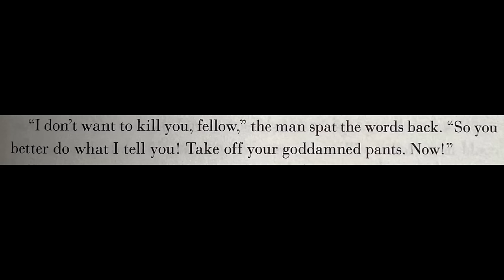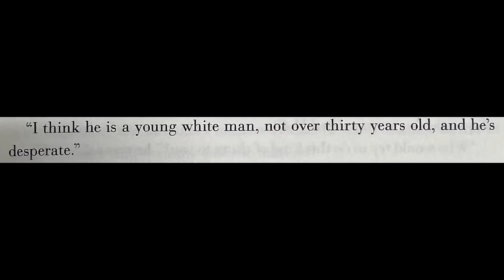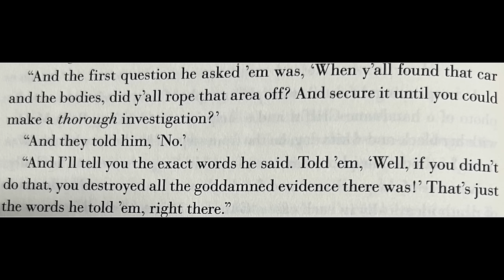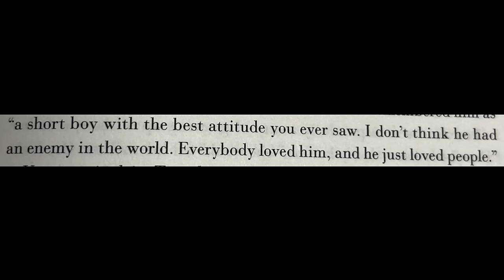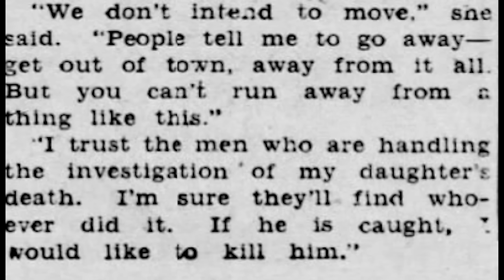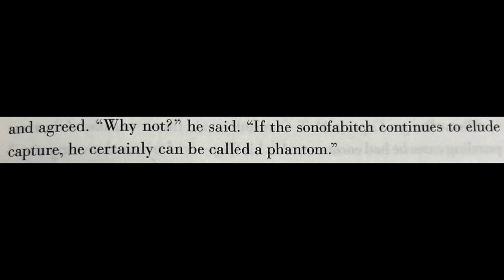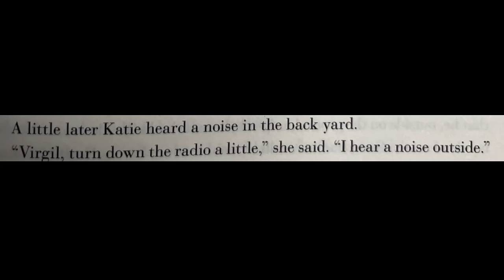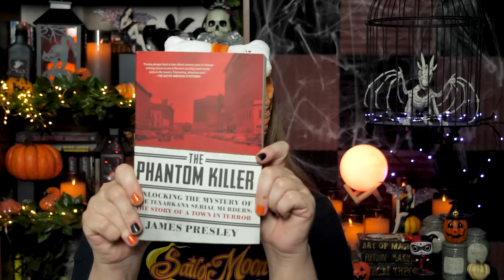The Phantom Killer of Texarkana - The Unsolved Murders That Plagued A Small Town Part 1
Hello and Happy Halloween!!👻🎃🦇 Today’s case is somewhat fitting for the holiday as it is a freaky, scary case that is more terrifying once you know it went unsolved. Today, we’ll be diving into the case of The Phantom Killer who terrorized a small town called Texarkana in the 1940’s. Much like other killers such as Zodiac and Son of Sam, The Phantom Killer targeted people parked in their cars at night and shot them dead. These murders caused this small town to break out into mass hysteria and people loaded up on guns, ammunition, and home security measures. In part 1, we’ll be diving into the murders themselves and delve into the terror that beset the town, once they realized a serial killer was on the loose.

Makeup used:
NYX Matte Setting Spray
Wet ‘n Wild Impossible Primer
P. Louise Base; shade: Rumour 02
Surreal Makeup eye primer
Surreal Makeup cream eyeshadow; shade: Night Mare from The Unicorn palette
Surreal Makeup powdered eyeshadow; shade: Dracula’s Kiss from the Spooktober palette
Surreal Makeup powdered eyeshadow; shade: Candied Peach
Surreal Makeup powdered eyeshadow; shade: Jack ‘O Lantern from the Spooktober palette
Wet ‘n Wild Photo Focus foundation; shade: Soft Ivory
L’Oreal Paris Infallible Full Wear Concealer; shade: 355 Vanilla
Wet ‘n Wild Megalast Incognito concealer; shade: Fair
ColourPop Blush Stix; shade: Roosevelt
ColourPop No Filter Powdered Concealer; shade: Light
ColourPop crème gel liner; shade: Swerve
NYX Jumbo Eye Pencil; shade: Milk
ColourPop BFF liquid liner; shade: Black
Maybelline NY Tattoo Studio Liquid Eyeliner; shade: 001 Black Noir
Surreal Makeup powdered eyeshadow; shade: Ghost from the Spooktober palette
ColourPop pressed powdered blush; shade: Let’s Dance
Black Moon Cosmetics moon topper; shade: Squid
ColourPop Glitterally Obsessed glitter gel: shade: En Vogue
Covergirl Lash Blast Mascara; shade: Black Noir
Ardell dark eyelash adhesive
Generic falsies I found on Amazon
ColourPop crème gel liner: shade: Visuals
KleanColor Matte Lipstick; shade: Acai
Surreal Makeup lipgloss; shade: Brocade from the Carousel Collection
Surreal Makeup highlighter; shade: Fanfare from the Carousel Collection